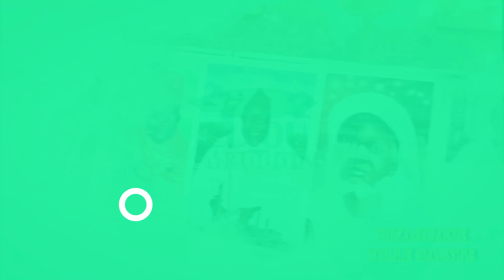Les 3 Minutes de El Hadj Abdou Faty NIANG - Episode 4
Birul Walidayni (la bonté envers nos parents), tel est le thème qui sera traité par El Hadj Abdou Faty NIANG durant les 10 premiers jours du Ramadan.